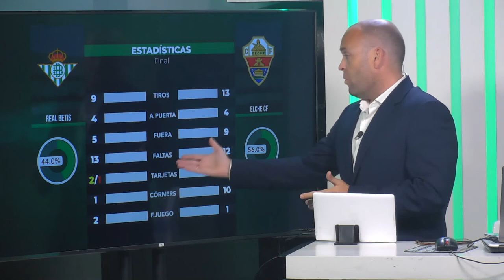📺 Postpartido| Análisis cuantitativo y cualitativo en BetisTV